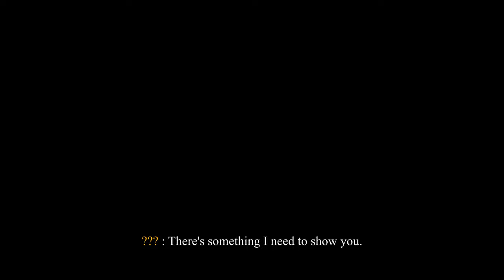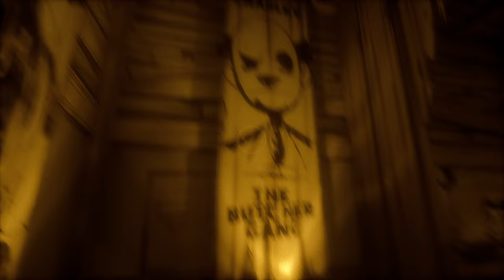CHAPTER 1 REMAKE | Bendy and the Ink Machine | FANGAME Gameplay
The original [Bendy and the Ink Machine] game was made by an Indie team named JoeyDrewStudios All Content Related to Bendy Is Credited to JDS, so remember that.

Timestamps:
00:00 Intro
00:32 Alright, joey.
03:04 Ink Machine Reveal
12:02 Ink Machine running
12:31 Ink Demon reveal
13:23 What in the DBD skill check is this?
14:15 Outro

Computer Specs:
GPU: PNY BRANDED: NVIDIA GEFORCE RTX 3060 Ti